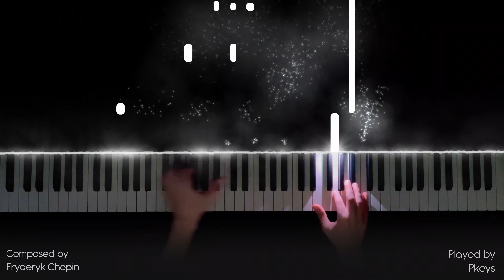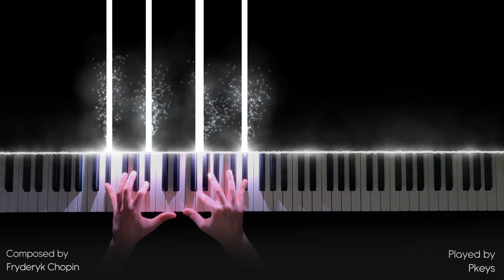Chopin - Nocturne Op. 9 No. 2 (E Flat Major) - Piano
Music Composed by Fryderyk Chopin
Played by Pkeys

Chopin composed his best-known Nocturne in E-flat major, Op. 9, No. 2 when he was around twenty years old.

This milestone piece of the piano takes me back to my years of study at the music conservatory 🙂

I'm a pianist - arranger  from Italy, I have created a new visual effect that allows you to see the notes that will be played with bright leds.